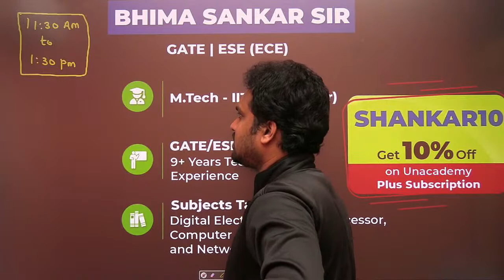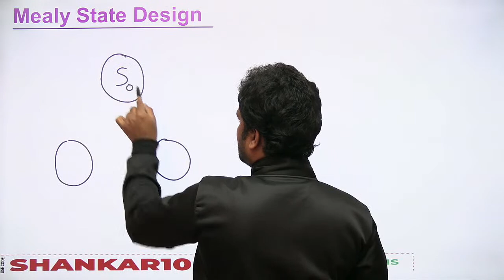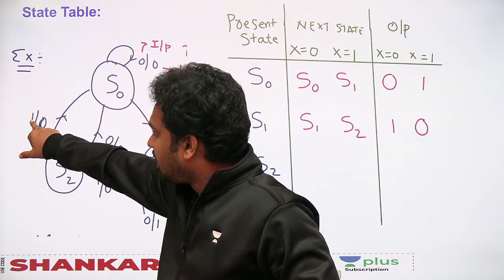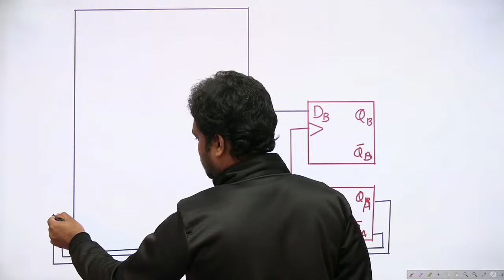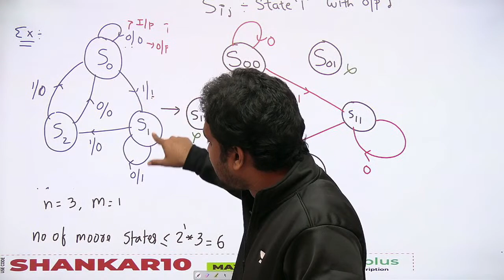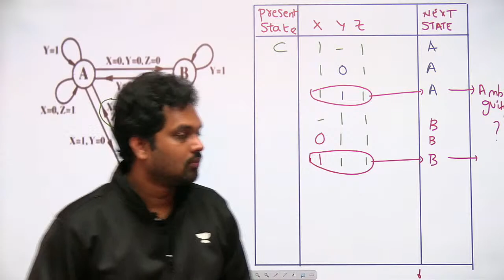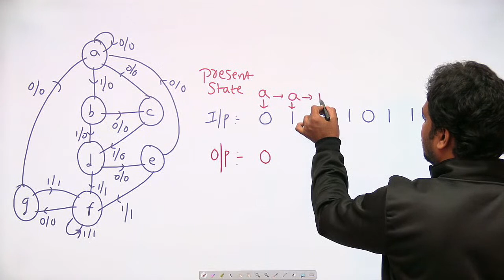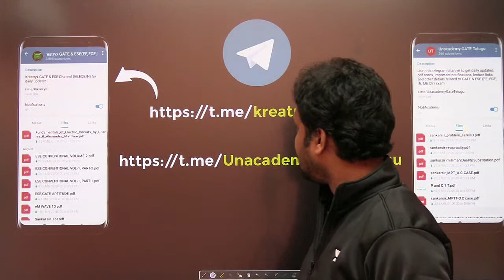Digital Electronics | Finite State Machines (FSM), Sequence Detectors | Lec 27 | GATE Crash Course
3 Days To Go

⏳ Duration: 45 Minutes This is GATE 2021 Crash Course taken by Sankar Sir. In this live session, Finite State Machines (FSM), Sequence Detectors from Digital Electronics are covered.

1. One Subscription, Unlimited Access
2. Learn from your favorite teacher
3. Real time interaction with teacher
4. You can ask doubts in live class
5. Limited students
6. Download the videos & watch offline